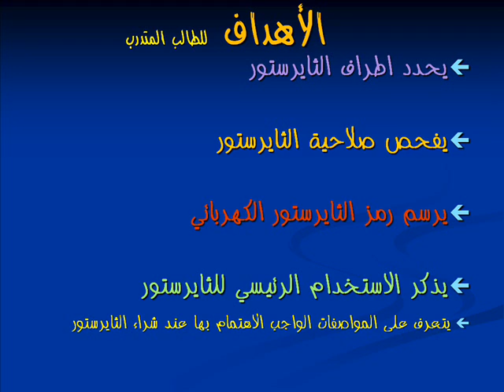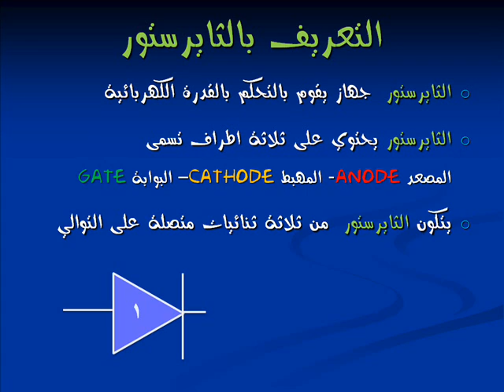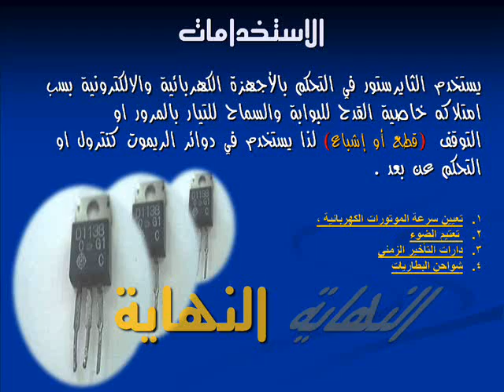thyristors فلم تعليمي الثايرستور اخراج فادي مرعي حداد قناة فادي التعليمية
very nice video for Silicon Controlled Rectifier SCR yes the use in dimmer switches
thyristors
hyristors فلم تعليمي الثايرستور اخراج فادي مرعي حداد.wmv